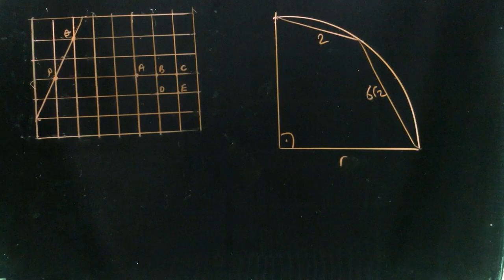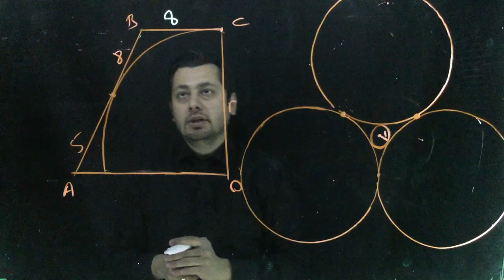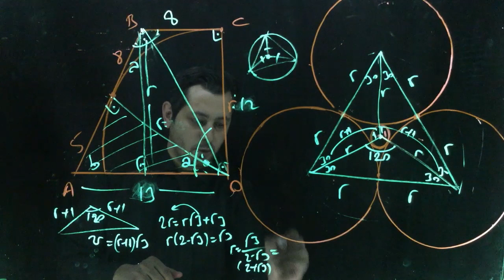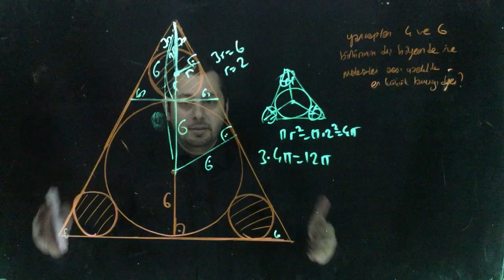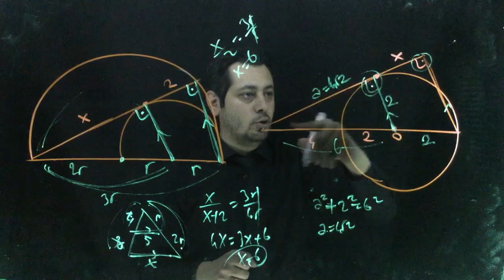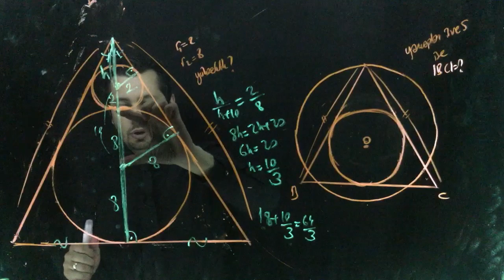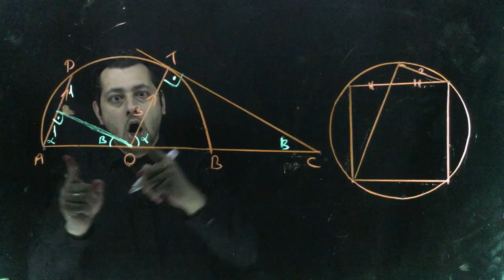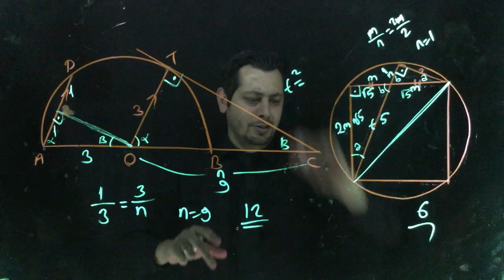TYT- AYT Intermediate Geometri -Çemberde Uzunluk 4(85-97)(PDF indir)